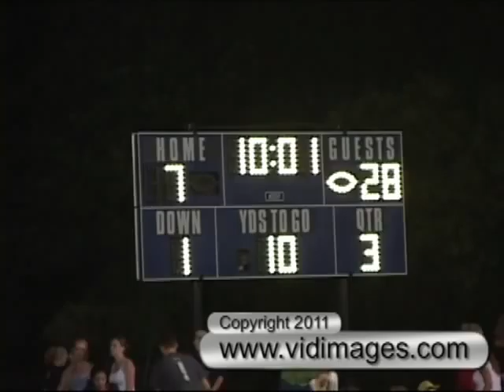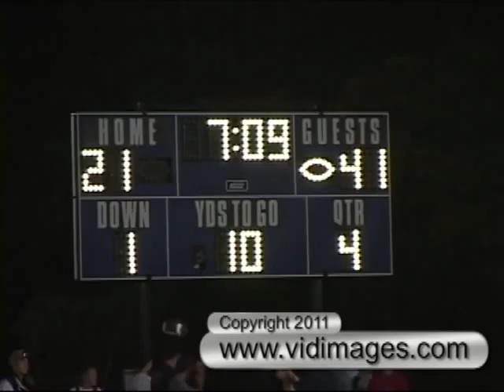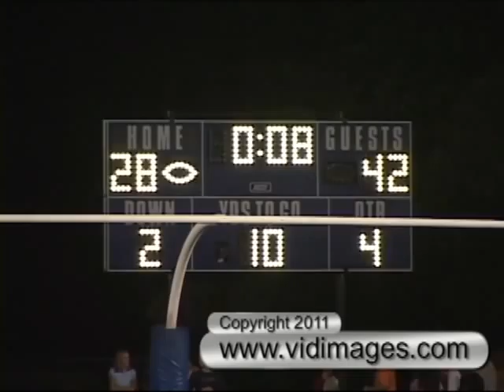Corning -vs- PV 2001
Clips from the 2001 Corning -vs- Pleasant Valley football game.  #12 for PV is future NFL Quarterback and Superbowl MVP,  Aaron Rodgers.